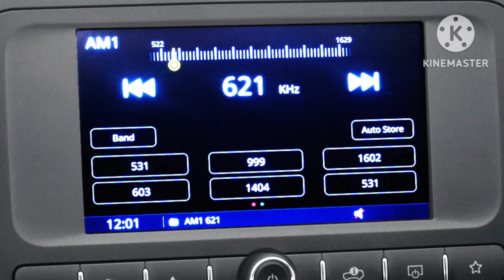Mahindra Thar RWD 2023